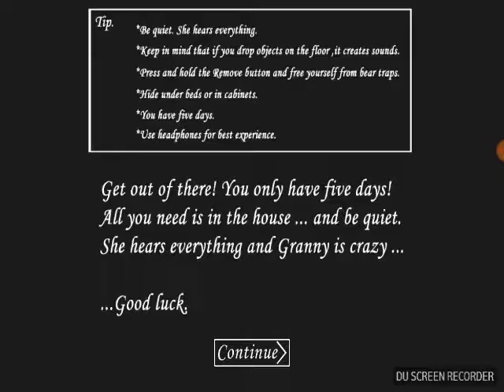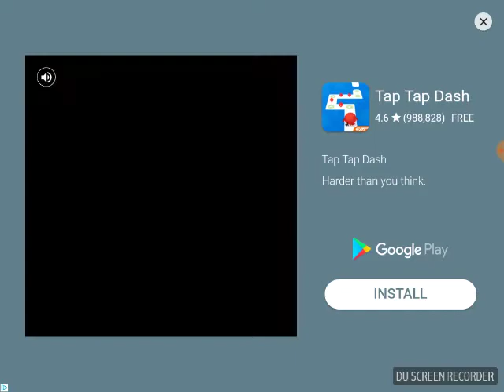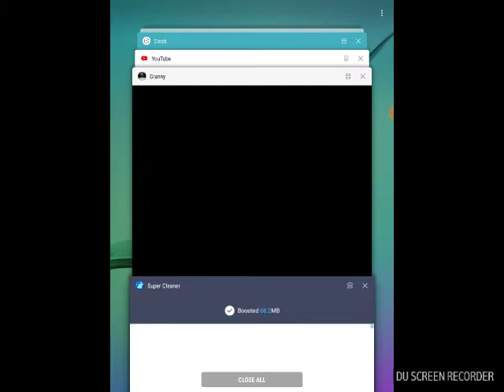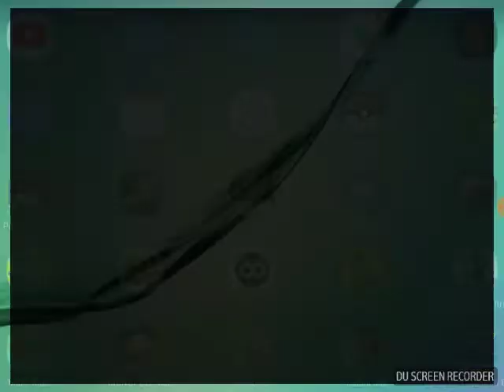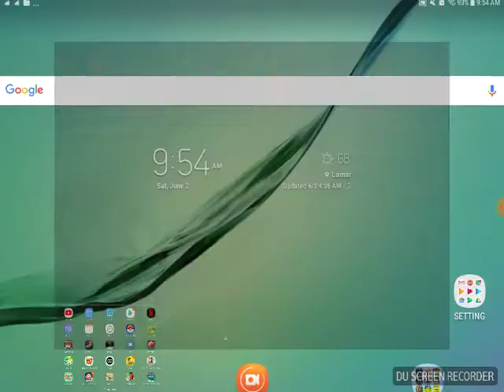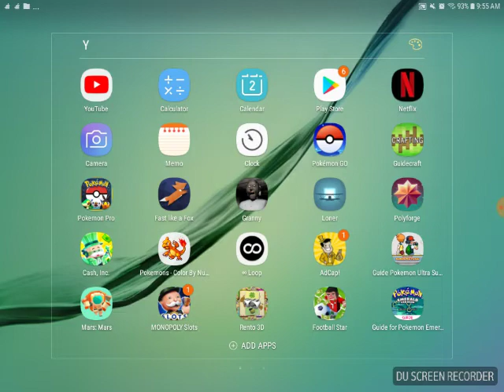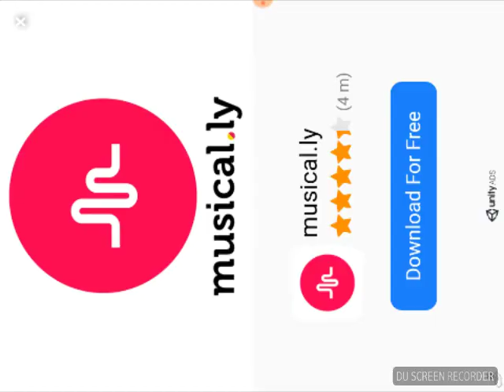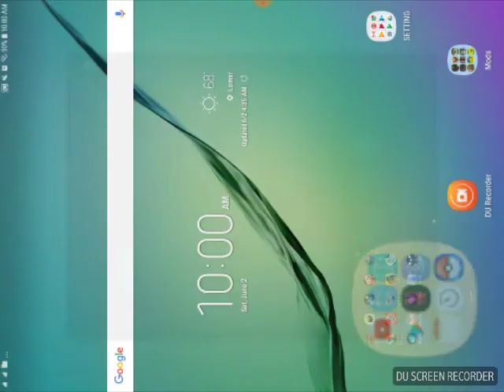Granny's house part 2